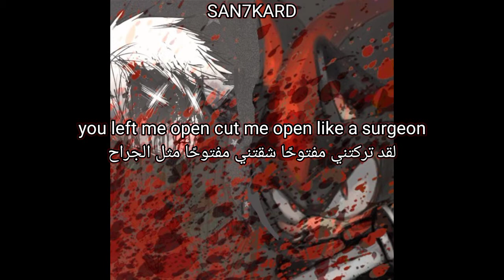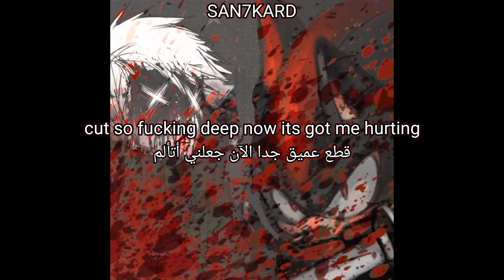maxime & rouri404 - self destruction (Lyrics Video)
support artist:

rrouri

support me

more lyrics video from "rouri404"

lyrics for "self destruction" by "maxime & rouri404" prod. "jolst"

(maxime)
you left me open cut me open like a surgeon
cut so fucking deep now its got me hurting
yeah i didnt deserve this always lookin at it wrong
like did you deserve this?
yeah im uncertain get the money
then you know im fuckin splurgin
on a never ending cycle self destruction
blow it up escape this rut and then im running
now i fuckin run shit

(rouri404)
cut to deep blood puddled to my ankles
constant state of panic
Know id do it if u say so
anxious throwin up always say we goin up
know I used to give a fuck
now I just want on that payroll
clawing out my eyes at the sight of seein u with him
sun will never rise if I don’t admit
2 myself that I need 2 get over this shit

(كحد أقصى)
 لقد تركتني مفتوحة شقني مفتوحًا مثل الجراح
 قطع عميق جدا الآن جعلني أتألم
 نعم ، أنا لا أستحق هذا النظر إليه بشكل خاطئ دائمًا
 مثل هل تستحق هذا؟
 نعم أنا غير متأكد من الحصول على المال
 ثم أنت تعرف أنا سبورجين اللعين
 في دورة التدمير الذاتي التي لا تنتهي أبدًا
 تفجيره هربا من هذا الشبق ثم أنا أركض
 الآن أنا فوكين أركض القرف

 (rouri404)
 مقطوع إلى دماء عميقة غارقة في كاحلي
 حالة الذعر المستمرة
 اعرف معرف افعل ذلك إذا قلت ذلك
 رمي القلق يقول دائما أننا ذاهبون
 أعلم أنني كنت أمارس الجنس
 الآن أريد فقط على تلك الرواتب
 يخدش عيني على مرأى من أراك معه
 لن تشرق الشمس أبدًا إذا لم أعترف بذلك
 2 نفسي أن أحتاج 2 للتغلب على هذا القرف

maxime - self destruction w/ rouri404 (p. jolst)
maxime ft rouri404 - self destruction (مترجمة عربي)